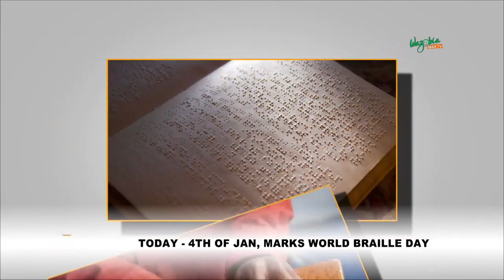The Book ''ADENIKE'' A Story Of Who She Is Becoming Adenike Shares